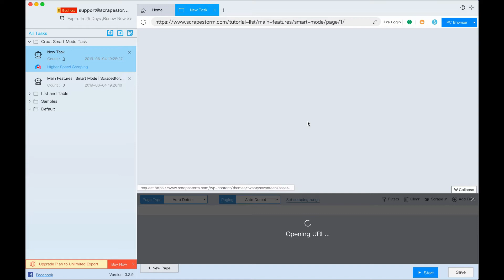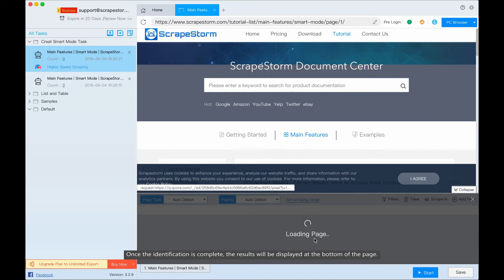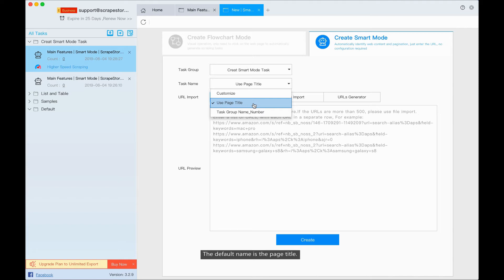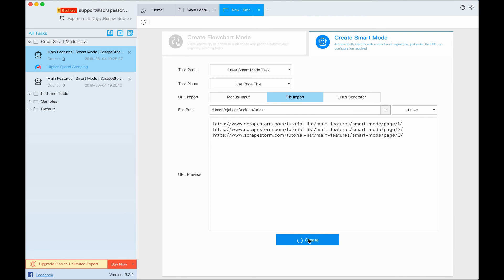【Smart Mode】Lesson 2: How to Create a Smart Mode Task - ScrapeStorm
This lesson will show you how to create a smart mode task.

skype ： ScrapeStorm